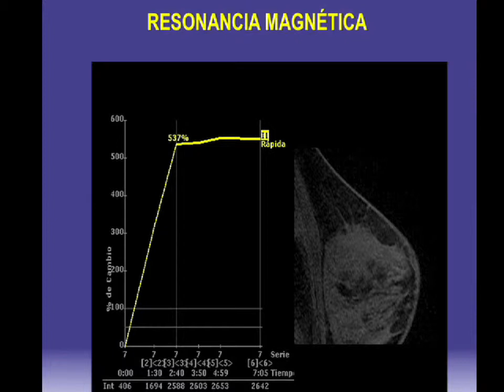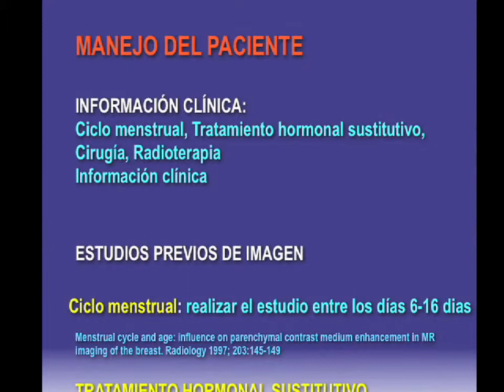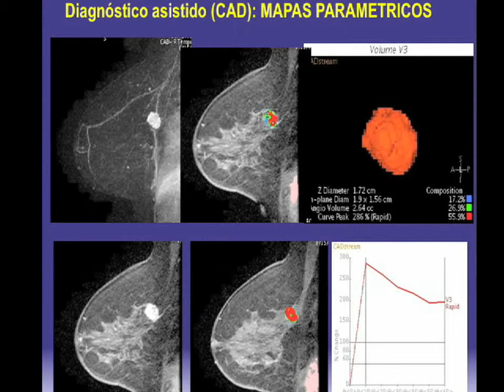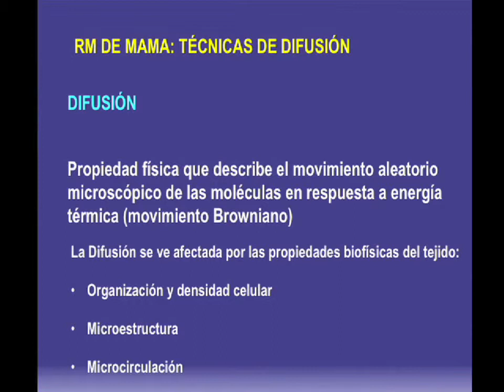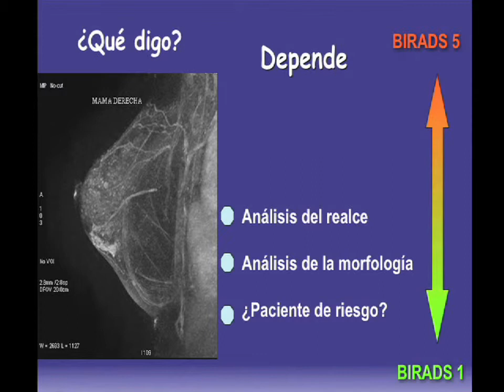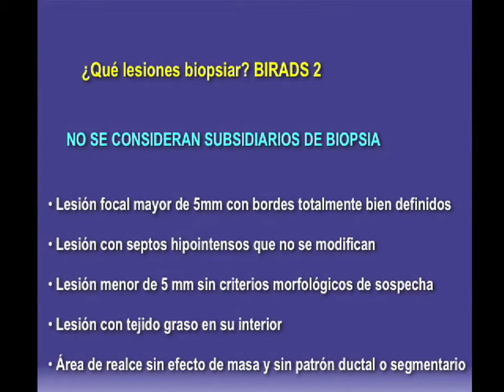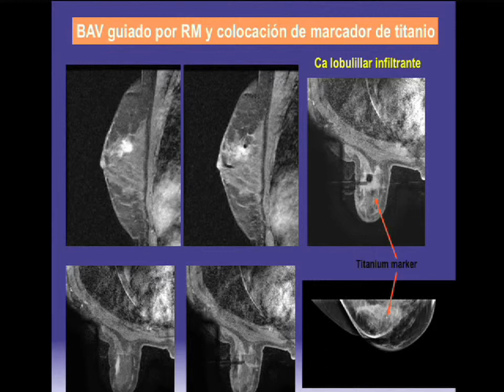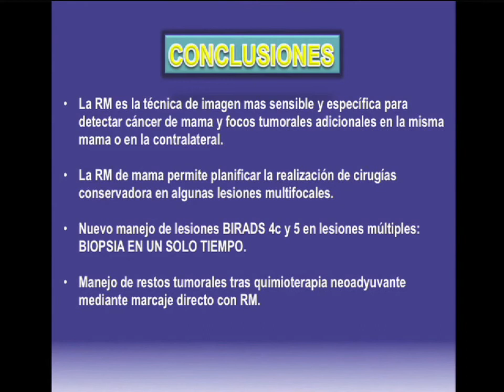Dr. Vicente Martinez de la Vega. Jefe de diagnóstico Hospital Universitario Quirón Madrid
Conferencia Armeba del Dr. Vicente Martinez, radiólogo de la clinica Quirón de Madrid, en él colegio de médicos de las Islas Baleares de Palma de Mallorca sobre la resonancia magnetica de mama.